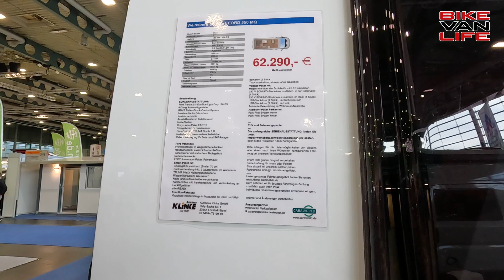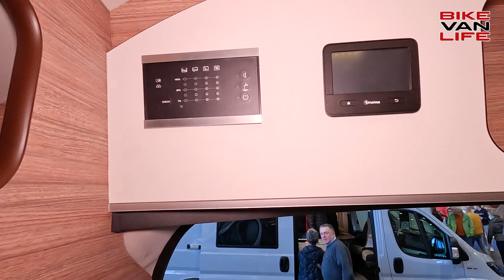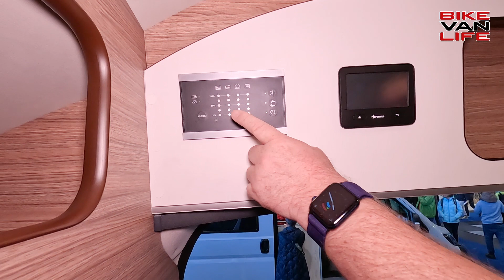Der NEUE Kastenwagen 2023 Weinsberg CaraBus FORD 550 MQ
Neuer Camper-Van auf Ford-Basis! Wir stellen euch den Kastenwagen 2023 Weinsberg CaraBus FORD 550 MQ vor.

Wir sehen uns wieder auf der Messe CMT Stuttgart 2023!

🛒 Wasserhahnanschluss aufsteckbar* ➡️
🛒 Jackery Faltbares Solarpanel SolarSaga 100*➡️
🛒 LED Lichleiste mit Bewegungsmelder*: ➡️
🛒 NETGEAR Nighthawk 5G Router SIM-Karte WiFi 6*: ➡️
🛒 Handyhalterung mit Ladefunktion kompatibel mit MagSafe*: ➡️
🛒 Fiskars Klappspaten & Beil* ➡️
🛒 Wera Bit-Sortiment, Tool-Check* ➡️
🛒 WORX 20V Hochdruckreiniger Hydroshot Power Pack* ➡️
🛒 WORX 18V(20V MAX) Akku Autostaubsauger* ➡️
🛒 WORX 20V Akku-Multifunktions-Luftpumpe* ➡️
🛒 WORX WA4009 18V (20V MAX) USB Adapter* ➡️
🛒 WORX WX027.9 LED Lampe 4-in-1 – 20V* ➡️

▬ Über uns ▬▬▬▬▬▬▬▬▬▬▬▬▬▬▬

Unterstützt uns einfach durch einen Einkauf bei Amazon*:

▬ Kennzeichnung ▬▬▬▬▬▬▬▬▬▬▬▬